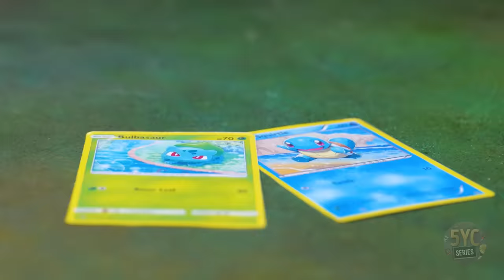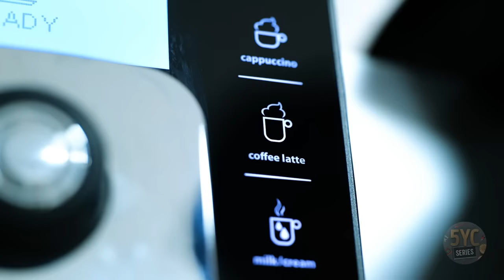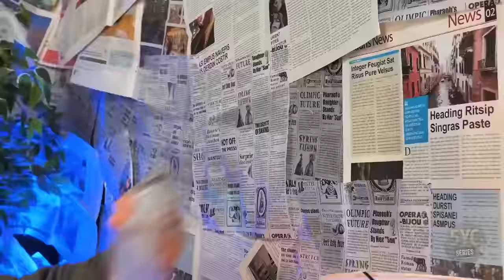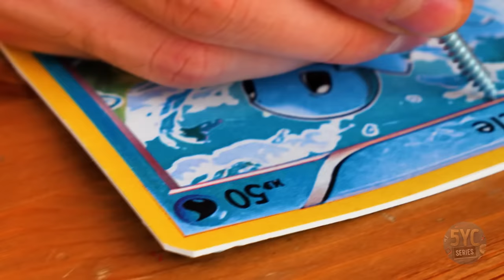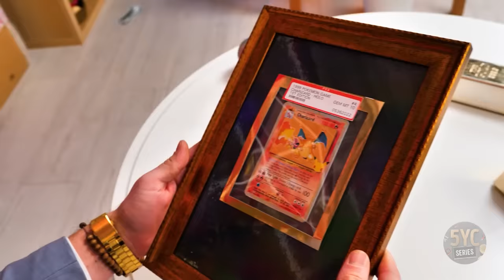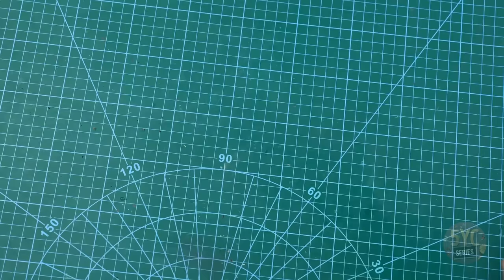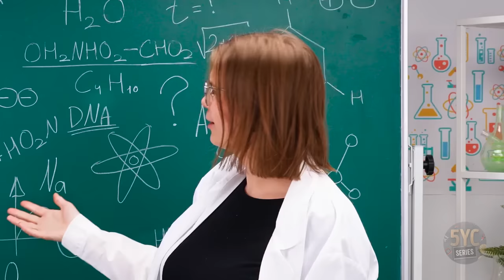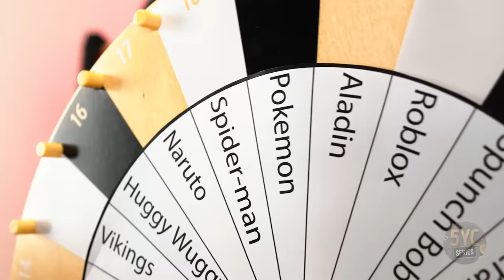Top DIY Pokémon Crafts ⚡ Pikachu, Bulbasaur, Squirtle & Charmander 🔥💧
Hi friends! ⚡ Get ready to embark on an exciting Pokémon crafting adventure with this amazing video! 🔥

In this creative journey, we'll guide you through crafting and customizing some of your favorite Pokémon characters, including Pikachu, Bulbasaur, Squirtle, and Charmander. Whether you're a Pokémon Trainer in training or a seasoned crafter, our step-by-step tutorials will help you bring these iconic creatures to life.

TIMESTAPMS:

Watch These 4 DIY Pokémon Cars Race Each Other in an Epic Challenge!
Rich vs Poor || Whose Pokémon Is The Best?
WHO'S THAT? Creating a Mechanical Pokémon
Transforming Bulbasaur Pokémon into a mechanical version
Transformation Of Cute Pikachu Into a Terrifying Monster